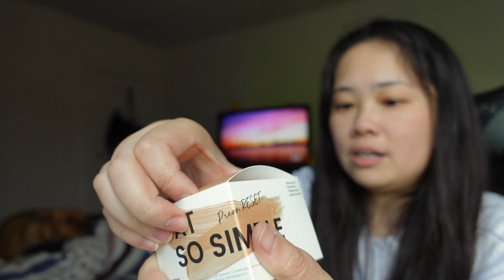EP. 27 Got COVID Testing...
Yes, yes we are okay. I just wanted to get a COVID testing done just to make sure I was not asymptomatic. It feels surreal seeing everything happen and actually experiencing it. I pray for everyone out there fighting at the frontlines and for the essential workers. Please wear your masks guys. If we can just all do our part, this will be over and we can go back to how it was before!

Camera:
Sony ZV-1